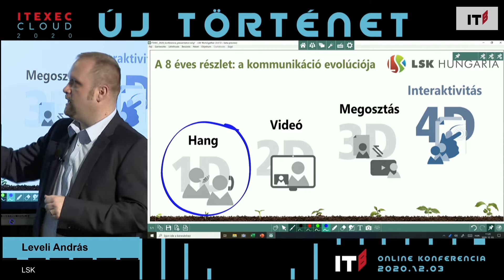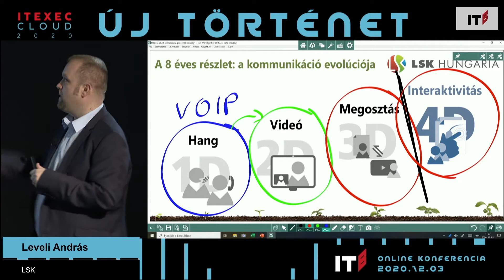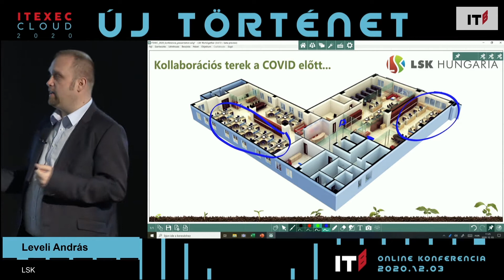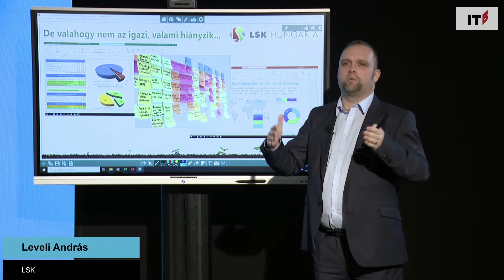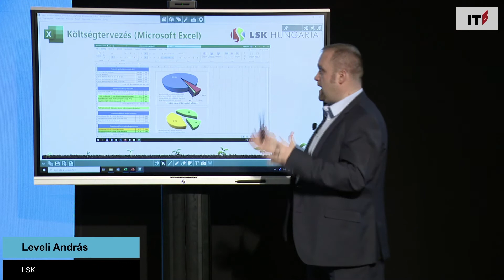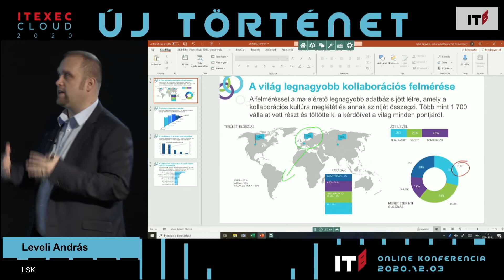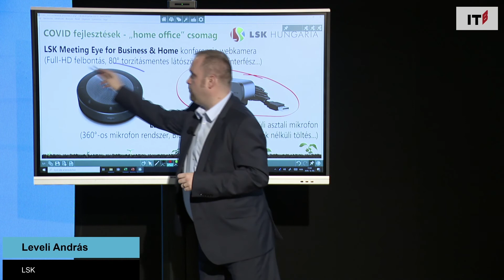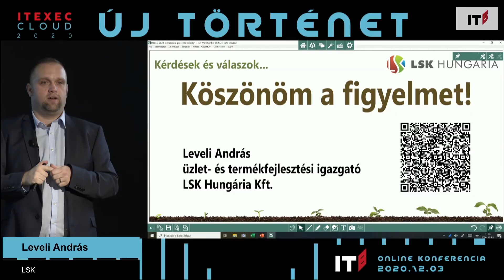ITexec.cloud 2020: Az interaktivitás és kollaboráció jelene és a jövője a koronavírus alatt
Konferenciánk előadója, Leveli András, az LSK Hungária üzlet- és termékfejlesztési igazgatója előadását egy olyan diasorral kezdte, amelyet nyolc éve az ITB&Technology konferencián prezentált. Tette ezt azért, hogy szemléltesse a kollaboráció evolúcióját, amely 2012-ben már fejlődésnek indult. Előadásában a járványhelyzet nyerteseit is bemutatta, és arra is kitért, hogy milyen kollaborációs terek léteztek a koronavírus előtt, ezek miként alakultak át a járványhelyzet hatására, és kitekintést nyújtott a jövőbe is. Végezetül azt a három kollaborációs megoldást is bemutatta, amelyek iránt komoly igény mutatkozott a koronavírus-járvány miatt.